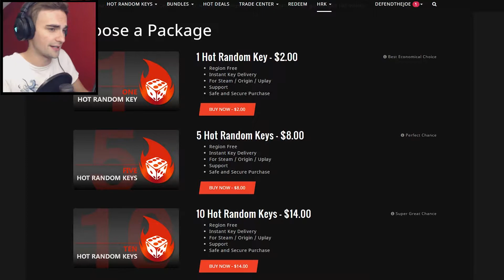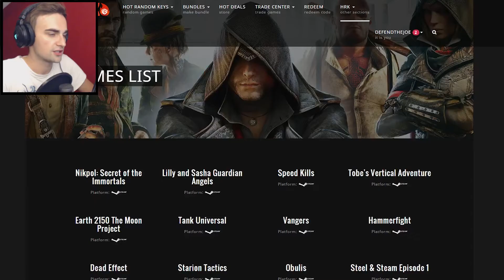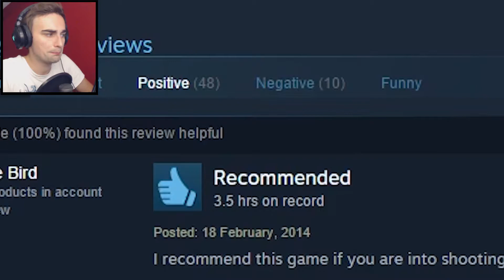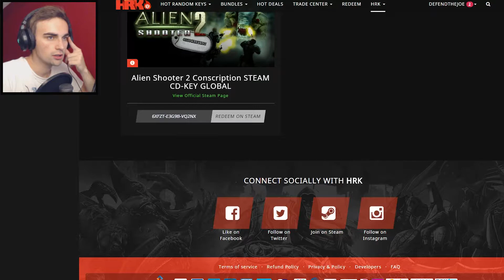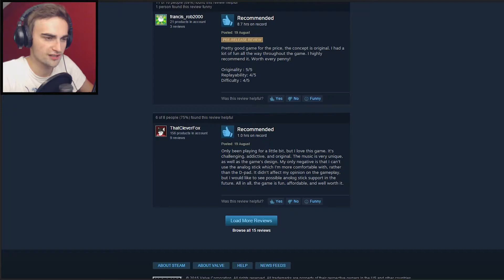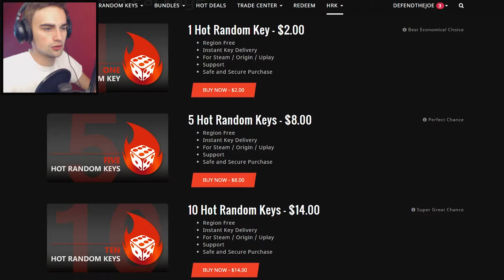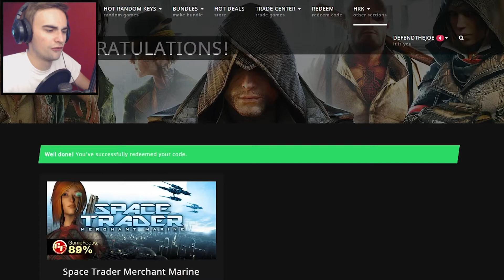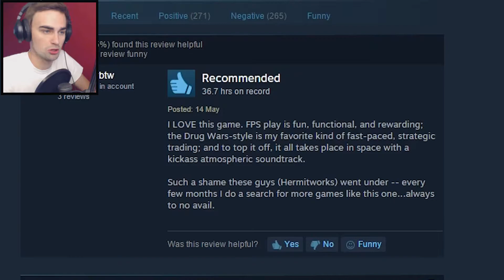Unlucky Dip! (Random Steam Key) - Episode 7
After the success of last episode, surely that is a sign of things to come, will we continue to get good games from now on?

PC: HP ENVY 700-230ea Desktop PC
Webcam: Logitech C920 HD Webcam
Microphone: AT2020+
Headphones: Razer Kraken 7.1